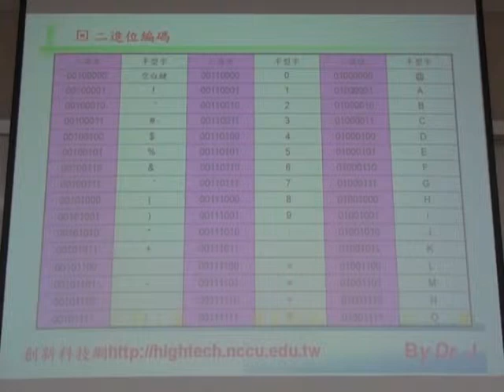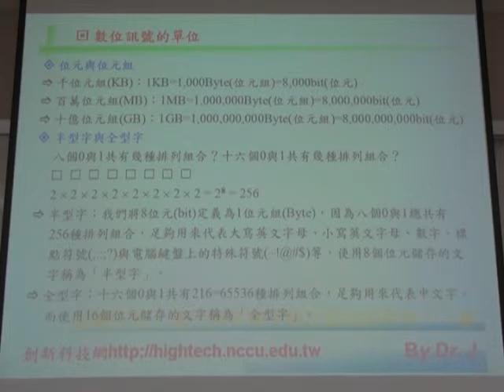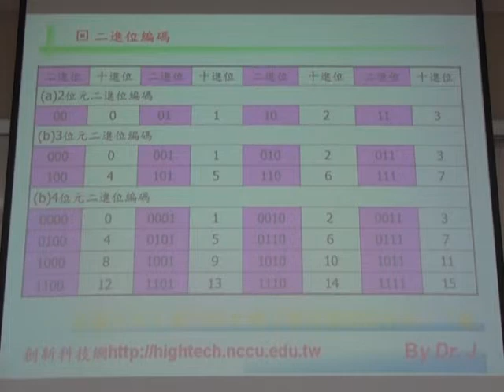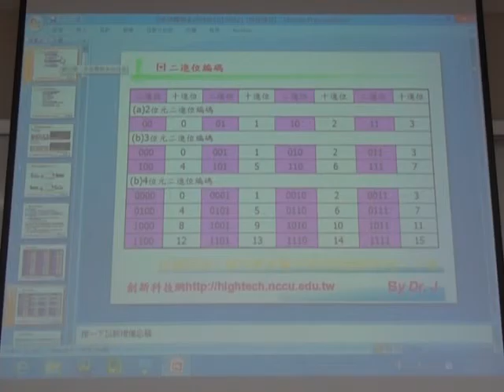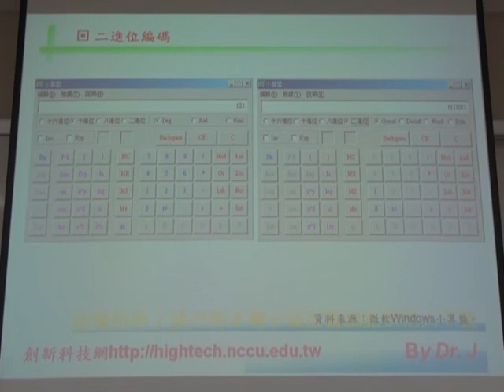C9-2數位訊號的單位M2U00450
9-2數位訊號的單位